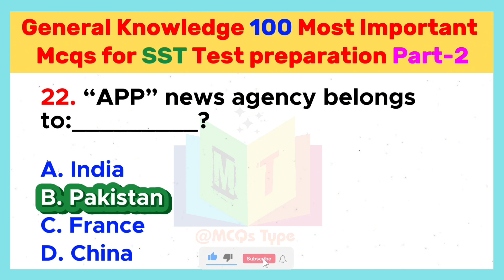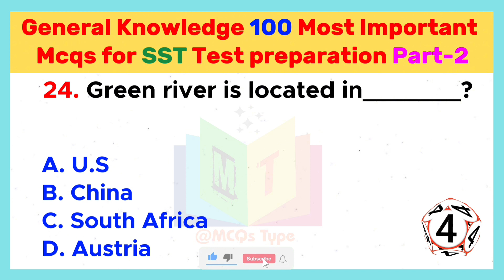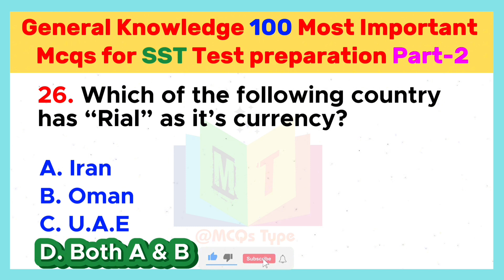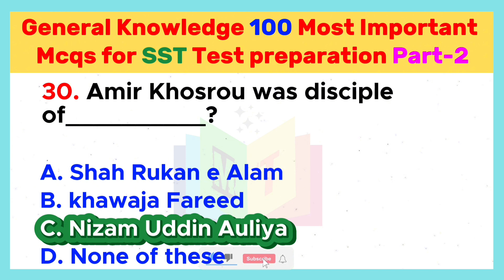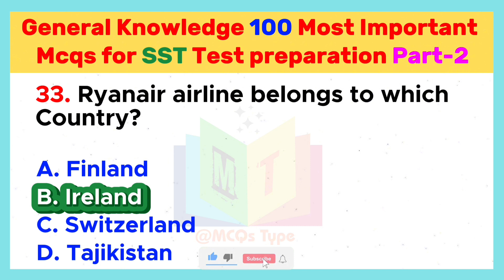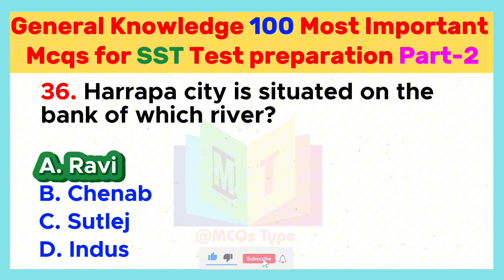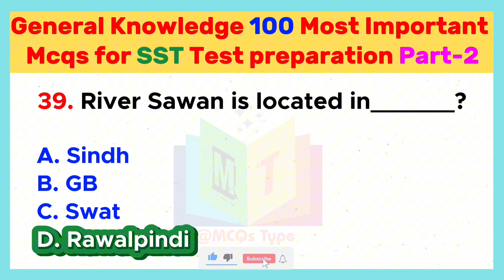Gk Question For Competitive Exams | Most Important Mcqs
Gk for railway exam in india
Gk world questions
net exams
Gk world questions for upsc
Gk world Mcqs for all competitive exams
General knowledge questions for Railway Exams
General knowledge Mcqs for constable jobs in Islamabad Police
Indiana railway Gk world questions
fpsc general knowledge questions
how to prepare GK part
UPSC test preparation
Railway test preparation
Literacy test preparation
general science
general science for competitive
exams
everyday science
important everyday science mcqs
science top most important question
important general science mcqs
science repeated question
most important questions general science
most repeated and important mcqs of everyday science
general science mcqs for all exams
lat test mcqs 2023
lat test preparation 2023
neet preparation
ilet exam 2023
daily mcqs
it most important mcqs
general science most repeated mcqs
physics mcq for competitive exams
physics important objective
science important mcqs
most important mcqs chemistry class 12
biology ke most important objective question
physics mcq
general science biology mcqs
ancient history important mcqs
physics questions for competitive exams
life science questions for competitive exams
biology chapter wise mcq for competitive exams
mcq practice for neet
physics most important
biology questions for competitive exams
science chapter wise mcq for competitive exams
biology for competirive exams
chemistry most important question
most repeated preposition mcqs
physics important mcq
biology question practice
cet questions biology
mcq on nutrition and its types
chapter wise questions for neet